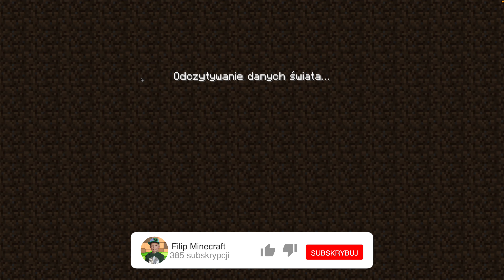Gram z Tatą w Minecraft Survival: Wpadliśmy do lawy, szukamy miejsca na dom | Dzień 22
W dwudziestym drugim emocjonującym odcinku naszej serii z Minecraft Survival jako duet ojciec i syn wyruszamy w kolejny pełen wrażeń dzień w naszym ciągle ewoluującym świecie.

Nasz dzień zaczyna się od komicznego wypadku, gdy przypadkowo wpadamy do wąwozu z lawą. Pomimo nieoczekiwanego niepowodzenia, szybko odzyskujemy równowagę i idziemy naprzód z determinacją i odpornością.

Kontynuując eksplorację, natkniemy się na ukrytą sekretną skrzynię, wypełnioną cennymi skarbami i zasobami. Podekscytowanie wypełnia powietrze, gdy odkrywamy te ukryte klejnoty, chcąc wykorzystać je do dalszego naszego przetrwania i postępu.

Wśród skarbów znajdujemy złoty zegar, rzadki i cenny przedmiot. Jego obecność napełnia nas zdumieniem i intrygą, wskazując na możliwości, które stoją przed nami.

Kierując się naszym dążeniem do znalezienia idealnej lokalizacji dla naszego domu, zapuszczamy się na niezbadane terytoria, eksplorując rozległy krajobraz w poszukiwaniu idealnego miejsca. Poruszając się po niezbadanym terytorium, bierzemy pod uwagę takie czynniki, jak zasoby, ukształtowanie terenu i przewagi strategiczne.

Dołącz do nas w tym pełnym akcji, dwudziestym drugim odcinku gry Minecraft Survival, w którym pokonujemy wyzwania, odkrywamy ukryte tajemnice i wyruszamy na wyprawę, aby znaleźć najlepsze miejsce, które można nazwać naszym domem.

Czy nasza eksploracja doprowadzi nas do idealnej lokalizacji, oferującej równowagę między bezpieczeństwem a zasobami? W jaki sposób znalezione skarby przyczynią się do naszego przetrwania i postępu? Obejrzyj ten urzekający film z rozgrywką na YouTube, aby się tego dowiedzieć.

Bądź na bieżąco z kolejnymi ekscytującymi odcinkami, w których będziemy nadal kształtować naszą historię przetrwania, dostosowywać się do nowych wyzwań i budować dobrze prosperujący dom w tym dynamicznym świecie Minecrafta.